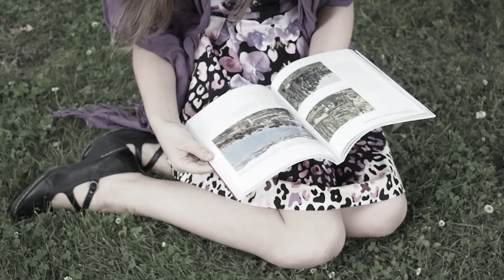Kouvola Luxury Village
11 awesome moments in the best city ever! LOVE Kouvola and SHARE video! :)
11 upeaa hetkeä Suomen parhaassa kaupungissa! IHASTU Kouvolaan ja JAA video!
11 незабываемых моментов в лучшем городе Финляндии! Влюбись в Коуволу и поделись видео с друзьями!

selfie and the city
pekka and the mayonnaise factory gone with the trend

Idea by Elena Prokofyeva, Katja Vaske
Camera by Katja Vaske, Timur Pertenava
Edited by Elena Prokofyeva, Katja Vaske
Starring: Anastasia Ivanova, Elena Prokofyeva, Katja Vaske, Max Ushakov, Natalia Mart, Timur Pertenava